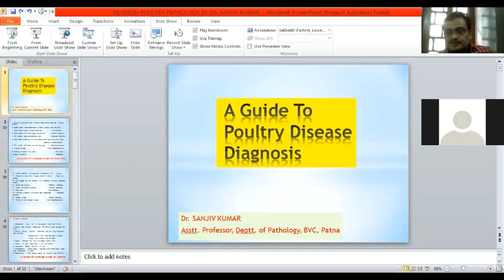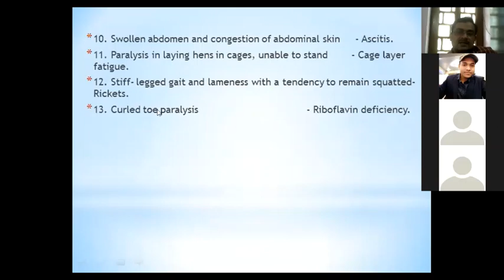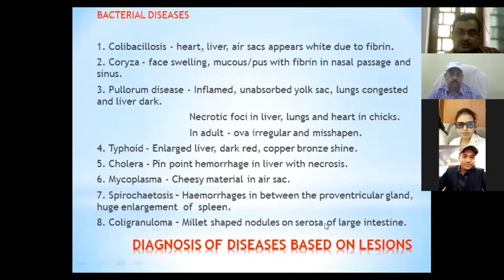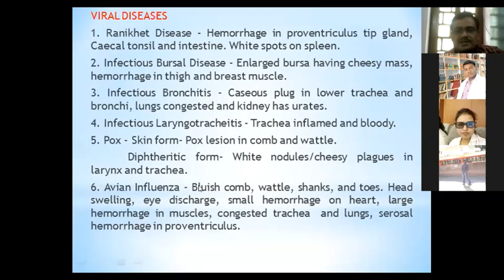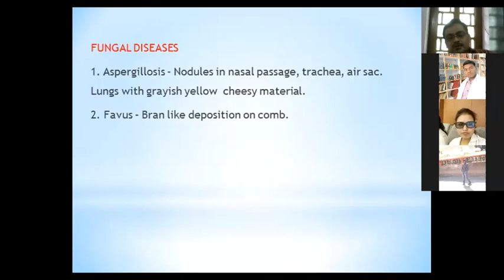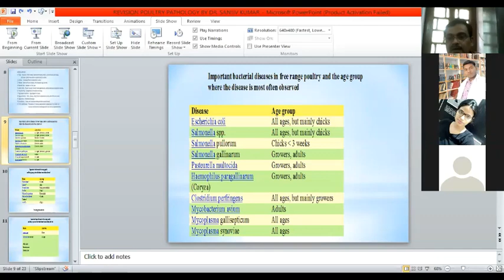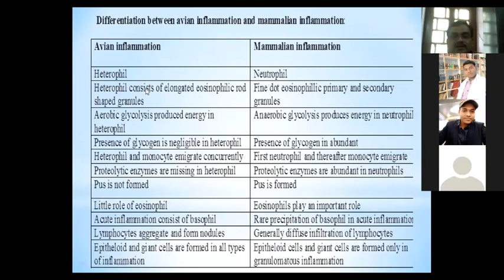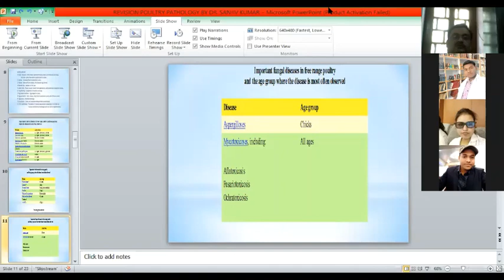"Poultry Disease Diagnosis" by Dr. Sanjiv Kumar, Dept. of Vet. Pathology, BVC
"Poultry Disease Diagnosis"

Lecture by:
Dr. Sanjiv Kumar
Assistant Professor
Department of Veterinary Pathology